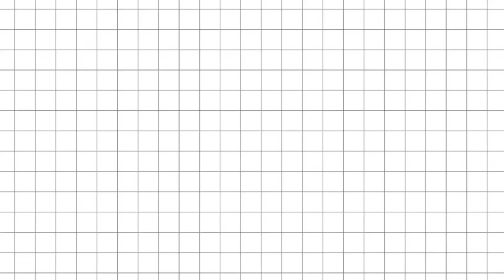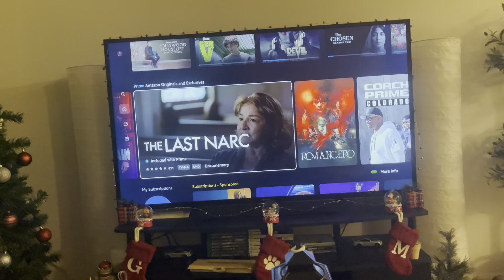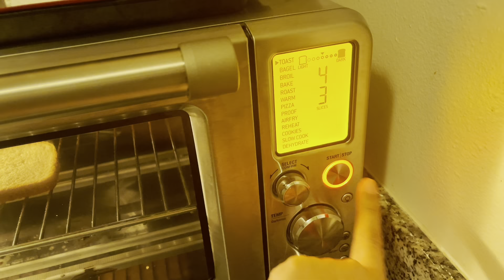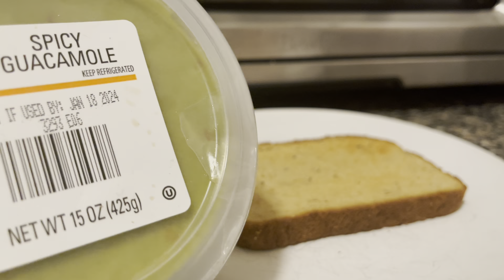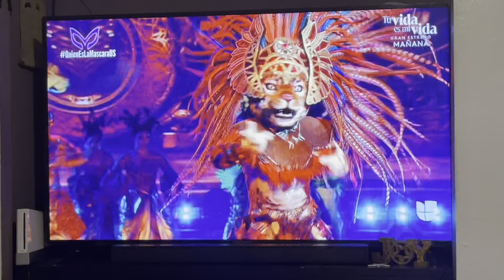Weekly Vlog 2024: Week 2